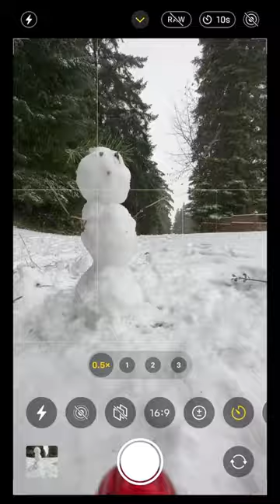Fun creative mobile photo in the snow ⛄️📱❄️